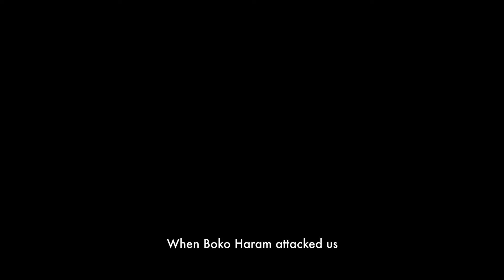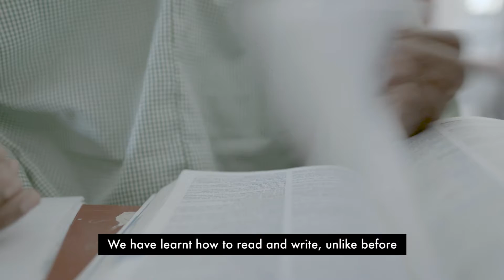Hafsat Mohammed: Her life changed when she escaped from the hands of Boko Haram…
A young and displaced girl reflects on her life at the IDP camp and the aftermath of the Boko Haram Insurgency. Her transitional story depicts the life of a young unlearned girl with little dreams and hopes, to becoming the Head Girl at the NECT Learning Centre in Maiduguri, Borno state.